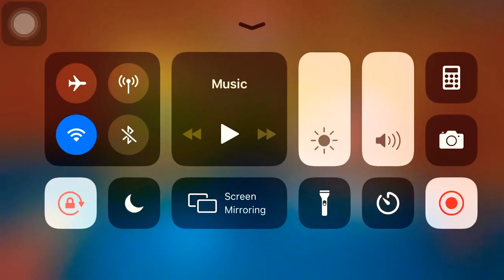A Hot🔥 Match At Toronto in 8 ball Pool